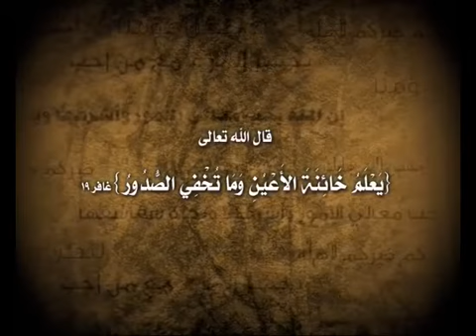لأني أحبه - يعلم خائنة الأعين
العنوان: لأني أحبه - يعلم خائنة الأعين
لغة المادة: عربي
نبذة مختصرة: سلسلة المرئيات من موقع قدوتي - لأني أحبه.
مرات الاستعراض: 211
تأريخ الإضافة: Jul 29,2010
مرفقات الصفحة : 1